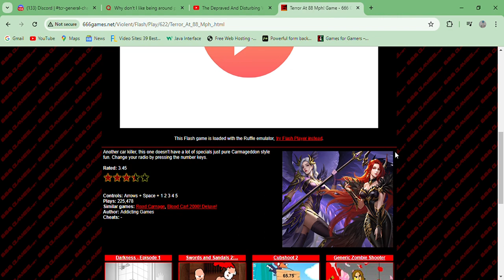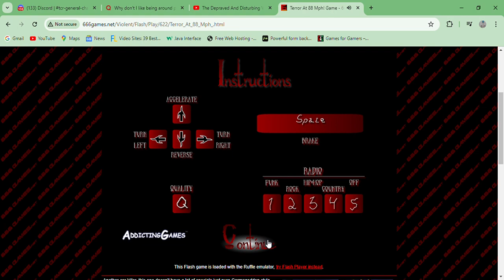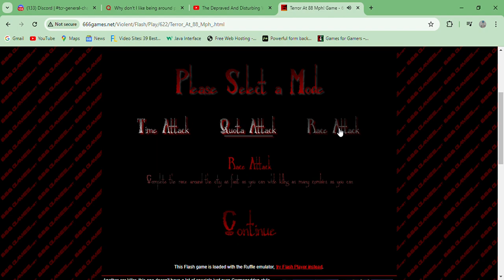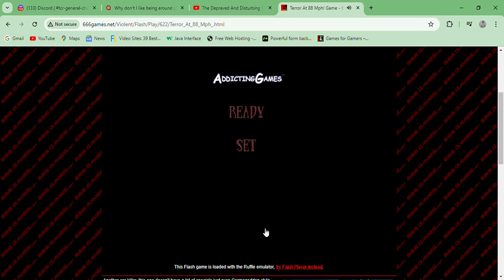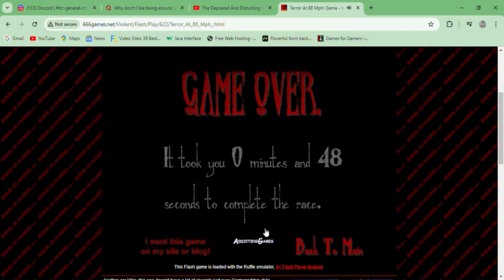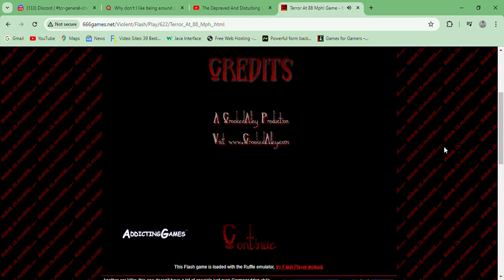Terror At 88 Mph! - Gameplay Flash Zombie Horror Violent Racing Game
A Fun racing game in which you run over zombies.

666 Games